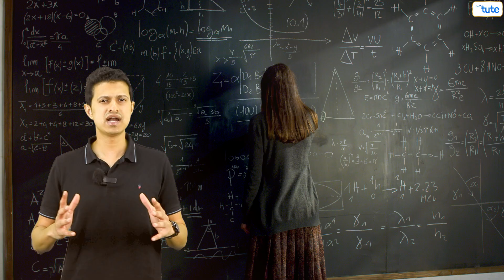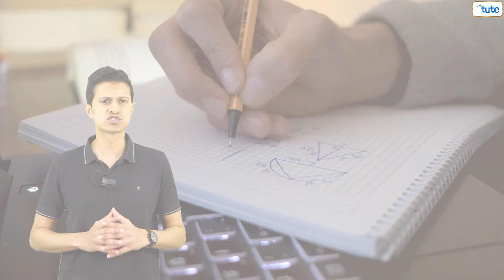How to Improve Mathematical Skills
How to Improve Mathematical Skills | How to Study Math

Hi everyone! Do you find math intimidating or frustrating at times? Does it feel like no matter how much you practice, the concepts just don’t stick? Don’t worry—you’re not alone! In today’s video, I’ll share some powerful tips to help you improve your mathematical skills and become more confident with numbers.

Your Questions:
how to improve our mathematical skills
how to improve maths skills
how to study maths
how to improve your math grade
how to become a mathematical genius
how to get better at math
how to study for exams
how to become good at math